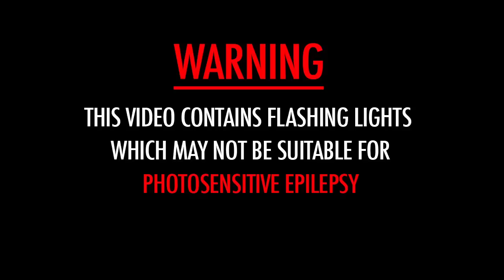Dol Kruug - Eat Me (official video)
LYRICS:

EAT ME

Zombies fall like meat rain
Unto the earth

They have got the munchies
Like starving pigs

Cosmic butcher black hole
Their origin

It is raining zombies
Hallelujah

Humans running futile
With opened heads

Zombies can't get over
The taste of flesh

Some men tried to nuke them
Became dessert

No brains left to pray for
Poor Human Race